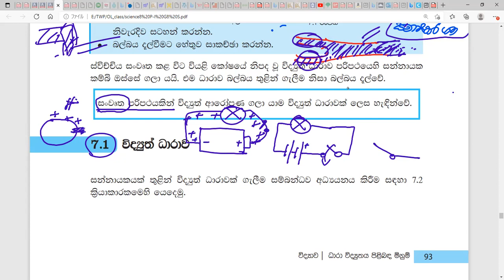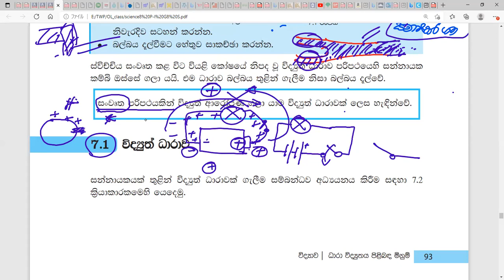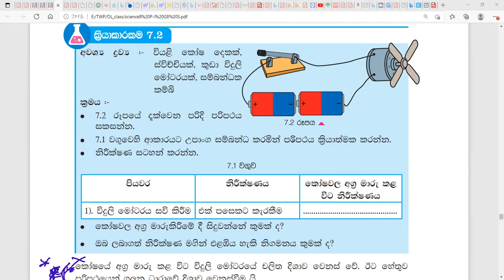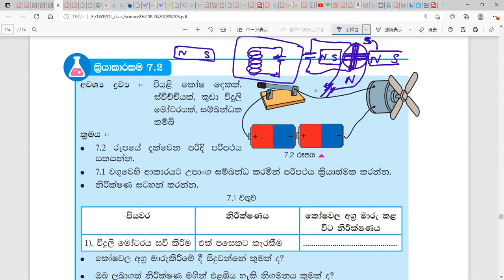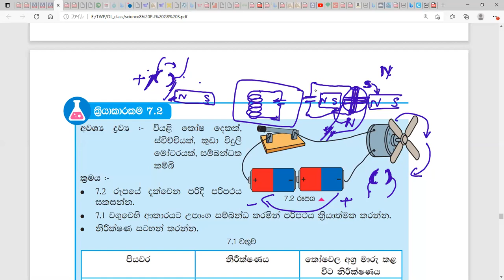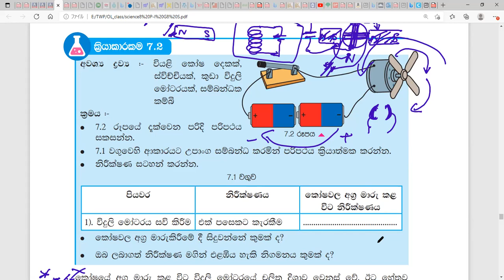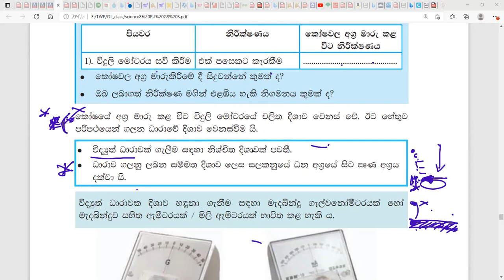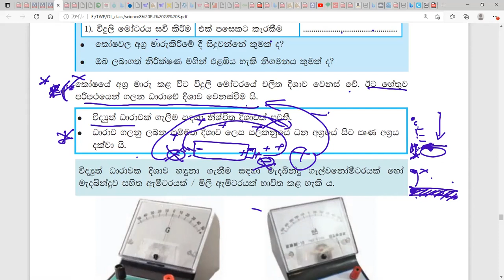7. ධාරා විද්‍යුතය පිළිබද මිනුම් ( 3 කොටස )